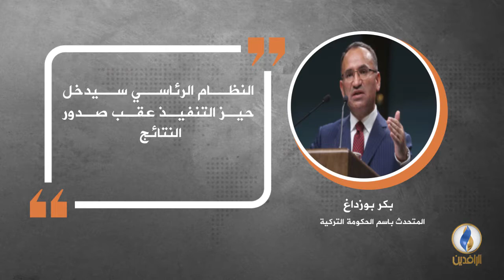في دقيقة .. أبرز التصريحات الصحفية ليوم الأحد.